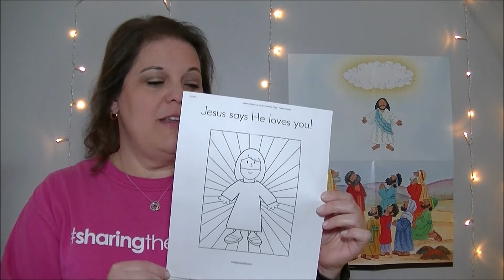FaithKidz Sunday School April 26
Join Miss Kelly and Jenna to sing "Lord I lift Your name on High."  We will learn about Jesus' ascension into heaven, the Great Commission, and how we can share the Good News about Jesus!